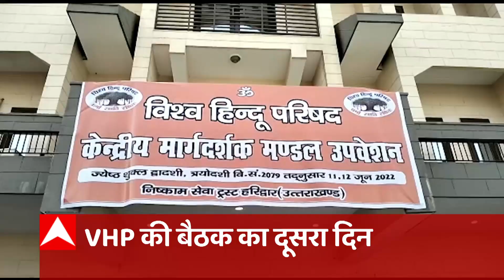HEADLINES: Haridwar में विश्व हिंदू परिषद की बैठक का दूसरा दिन, कई प्रस्ताओं पर लगेगी मुहर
हरिद्वार में विश्व हिंदू परिषद की बैठक का दूसरा दिन. बैठक में ज्ञानवापी, धर्मांतरण समेत कई मुद्दों पर होगी चर्चा